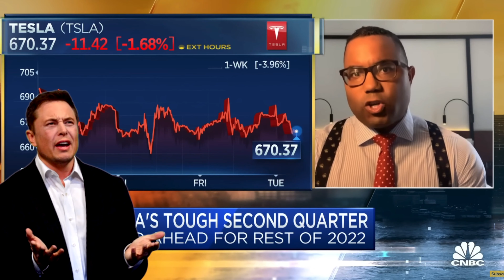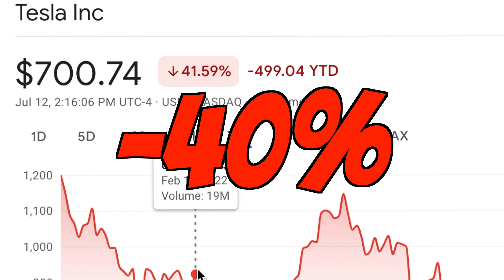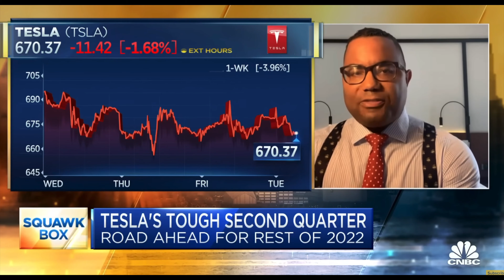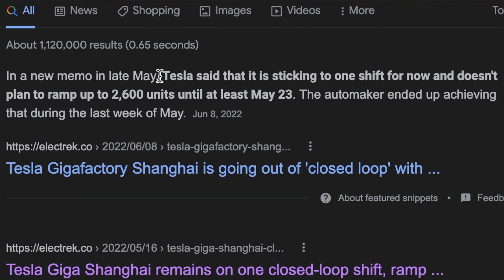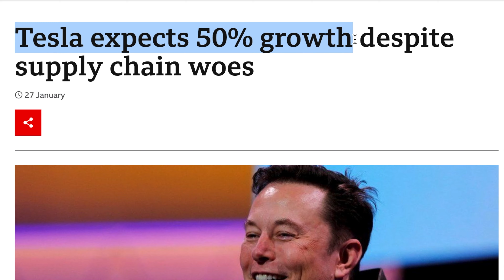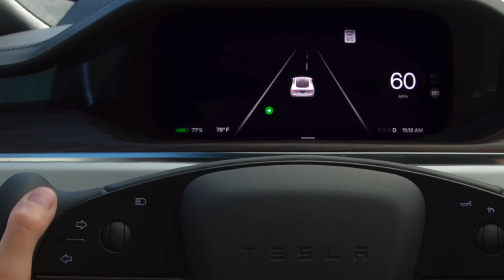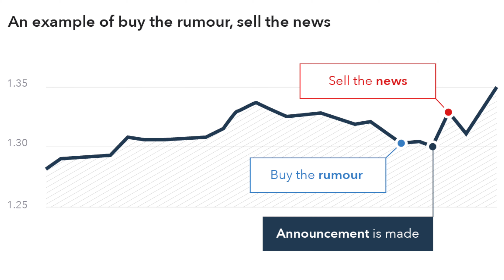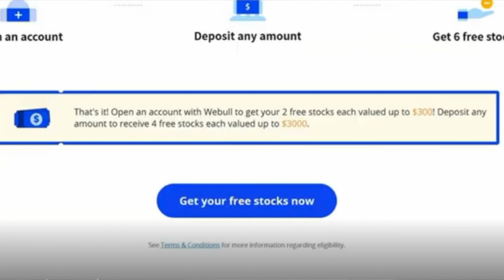TSLA STOCK: URGENT WARNING TO INVESTORS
With everything thing going on with Tesla in 2022, this may be the last chance!  This Q2 earnings preview for Tesla will run you through all the possible scenarios along with their 3 for 1 stock split to help you maximize your profits!

tesla has had a rough first half of 2022, but in this video, we will go over what to expect from their Q2 earnings report and also their upcoming 3 for 1 stock split that is scheduled to be voted on in August during Tesla's investor event.

Now keep in mind that Tesla has already released their Q2 numbers, and they were pretty much right on expectations.. with 258 thousand cars produced, and 254 thousand cars delivered, The company said that June was the month with the highest vehicle production in Tesla's history, which is a good sign for Q3 and Q4.

Now, of course these numbers dropped from Q1, because in Q1 tesla delivered 310 thousand cars,

And in terms of the stock price, well Tesla has continues to go on a downtrend in June and now July and for the first half of 2022…Tesla stock is about 40 percent down since the year has started, and all of this had nothing to do with their delivery numbers or fundamentals, it was because of a huge wave of negative sentiment all across the market, an inflation reading higher than expected, which caused the FED to hike interest rates, which only led to the markets reacting negatively to the news, and the SP500 entering bear market territory..